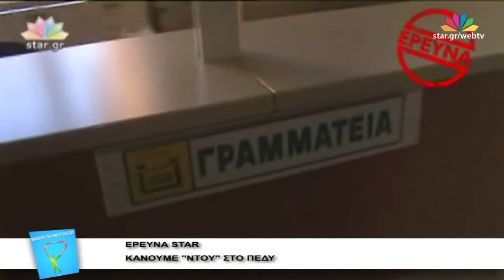"Νοιάσου για την Υγεία σου" - 22.3.2017 - Web Exclusive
Με την Κατερίνα Παπακωστοπούλου.

Σε ποιές ηλικίες εμφανίζεται η νυχτερινή ενούρηση και πως αντιμετωπίζεται; Όλες τις απορίες μας λύνει ο παιδοουρολόγος Σωτήρης Μπόγρης.
Πως πρέπει να διαχειριζόμαστε το θυμό μας 'η το θυμό των παιδιών μας και ποιοι άνθρωποι θυμώνουν περισσότερο μας εξηγεί η ψυχολόγος Ελπίδα Παναγιωτουνάκου.

Μία διαδικτυακή εκπομπή με ιατρικές συμβουλές για όλα τα θέματα που μας απασχολούν, αλλά και πληροφορίες για όλες τις εξελίξεις στο ιατρικό πεδίο.

H διαδικτυακή εκπομπή προβάλλεται κάθε Τετάρτη στις 22:00, μέσω του “web TV – live” του Star